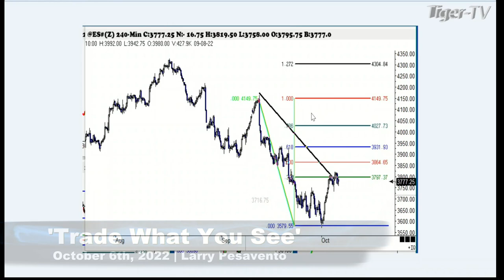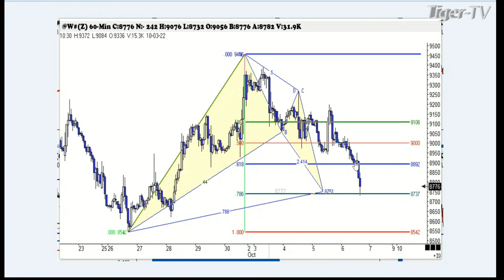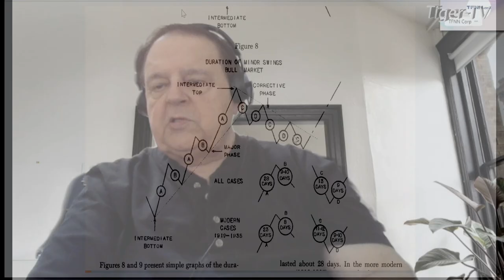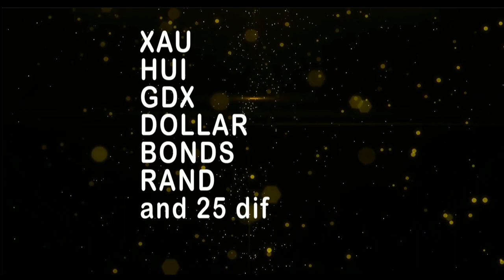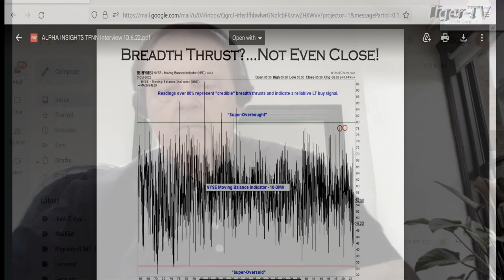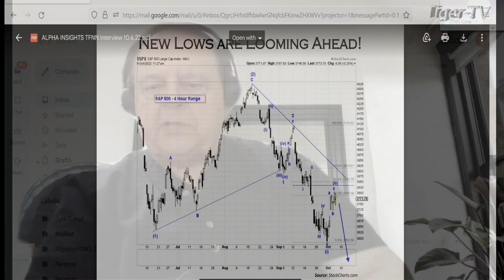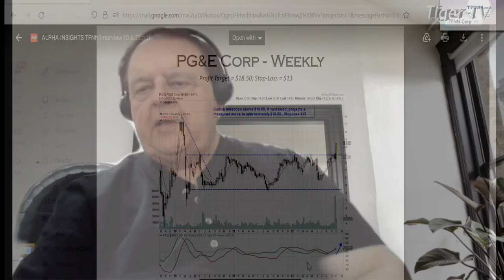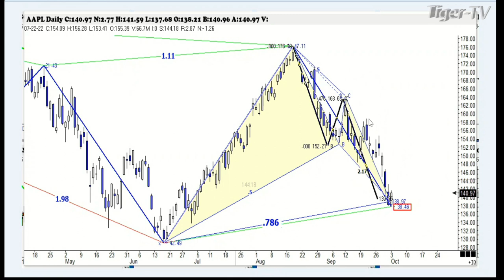October 6th, Trade What You See with Larry Pesavento on TFNN - 2022